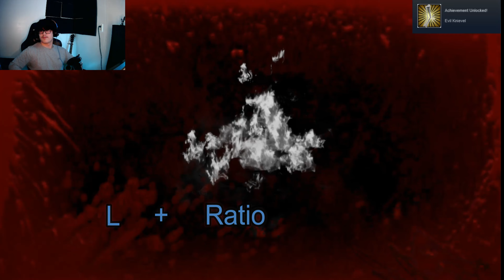Finding a New Home | 7 Days to Die Part 3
Welcome back to the zombie infested world of 7 Days to Die. We are on the journey to find new places to live and try to build up a base before the 7th day. Let me know what you thought of the video and I hope you enjoy.